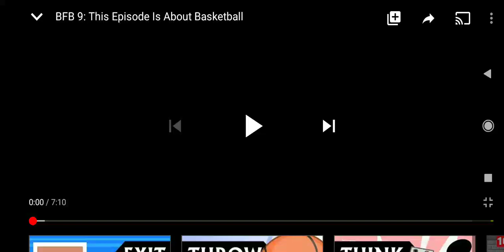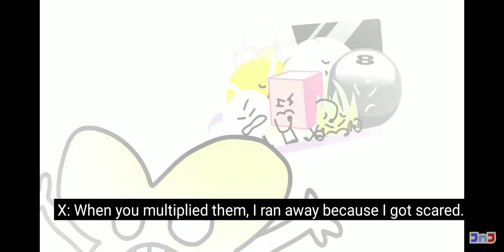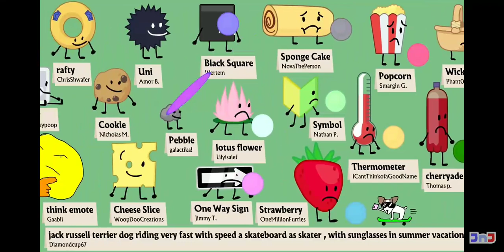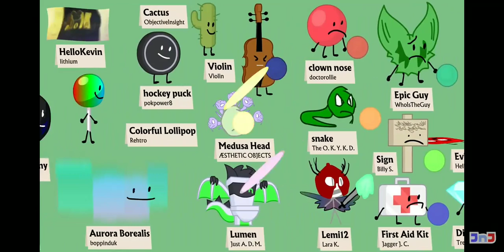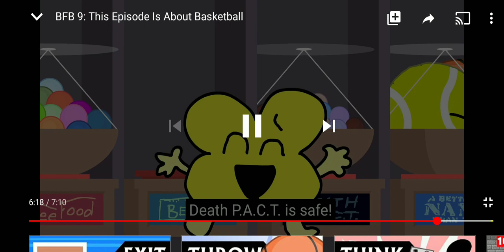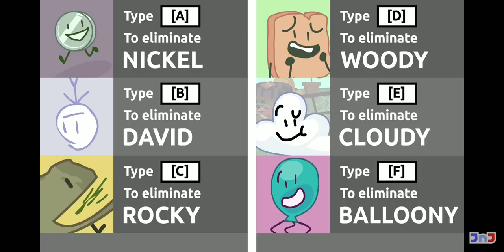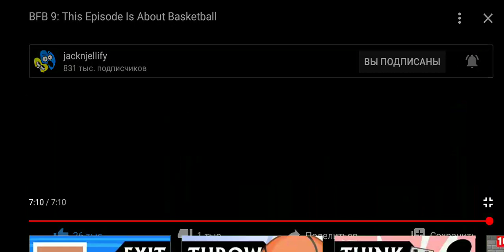Battle for B. F. B. [Ep. 9] - This Episode Is About Basketball (Slow: 50%)